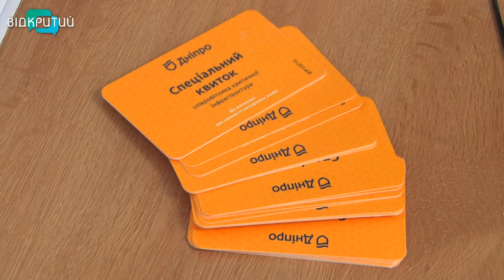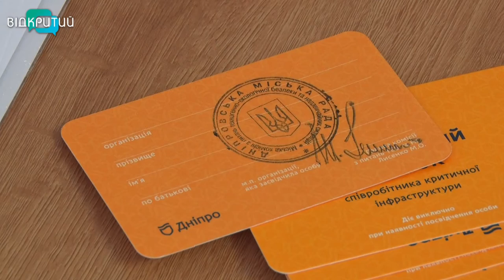Як і де отримати спецперепустку на безкоштовний проїзд у громадському транспорті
Жовтий білетик. Уже понад 80 тисяч спеціальних перЕпусток видали у Дніпрі тим, кому дозволено їздити у громадському транспорті, не дивлячись на карантинні обмеження.  Йдеться про медиків, поліціянтів, ДСНСників, комунальників та інших працівників критичної інфраструктури.